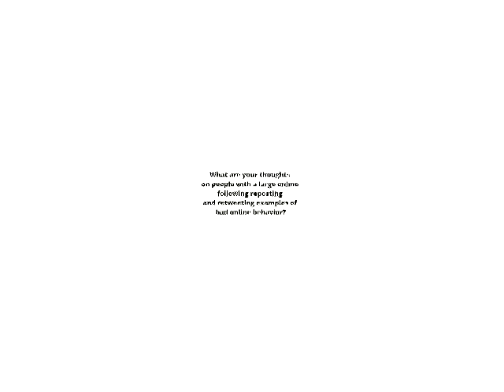Elisa Camahort Page on Reposting Examples of Bad Behavior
Elisa Camahort Page, Chief Community Officer at SheKnows Media and Co-founder/COO of BlogHer, Inc., on people with a large online following reposting and retweeting examples of bad online behavior.